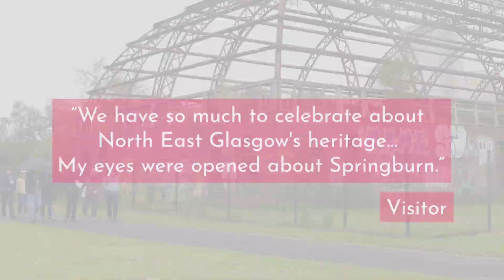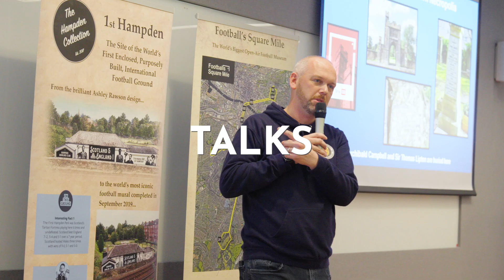Glasgow Doors Open Days Festival 2024 Highlights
Thank you to everyone who attended Glasgow Doors Open Days Festival 2024!

Thank you to the volunteers, participants, funders and sponsors who made the event possible.

Sign up to our mailing list to be notified about Glasgow Doors Open Days Festival 2024! - sign up at the bottom of our home page.